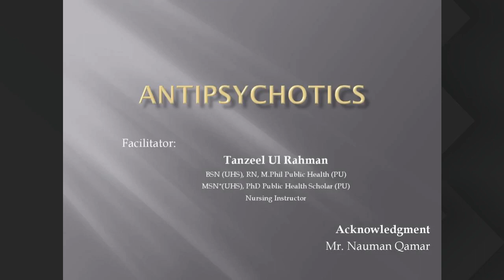RN 2nd Year 13 Nov 4pm